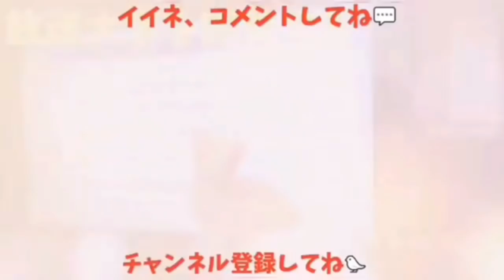【ドッキリ敢行】カラスにドッキリを仕掛けたらナイスリアクションでしたw セクシー猫w 20190502、カラス＆猫＆モモ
【どっきり】カラスに偽バヤリースを与えてみた結果🍊 セクシー猫w 20190502、カラス＆猫＆モモ